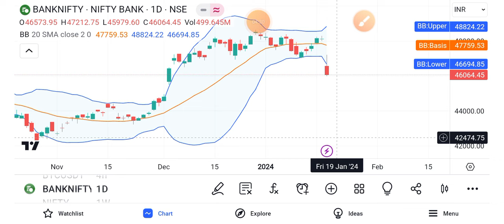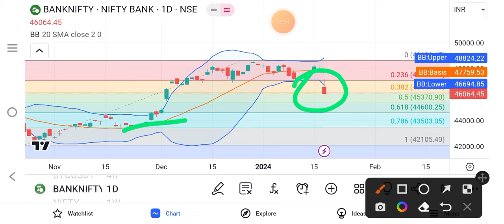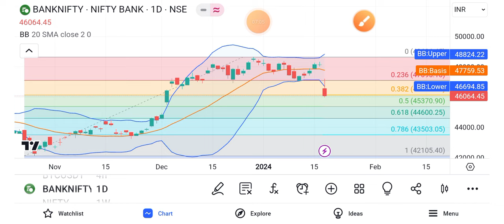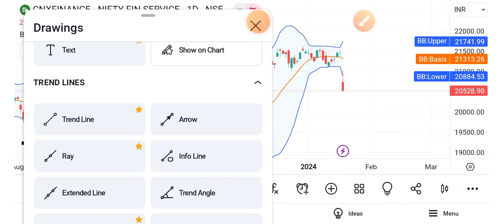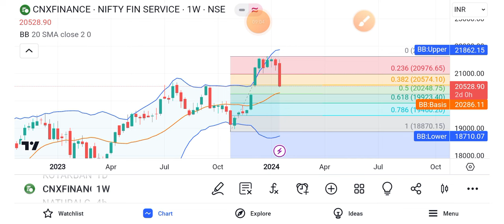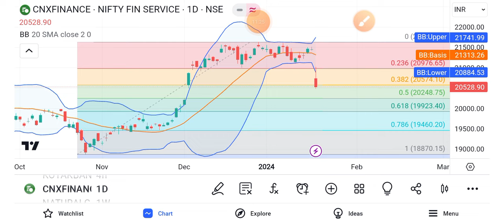Nifty Finnifty analysis and Banknifty prediction for tomorrow 18 Jan 2024 tamil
To open demat account:
Zerodha

Next weekMarketPrediction
nifty analysis for 18 January 2024
bank nifty analysis for 18 January 2024
bank nifty expiry on 24 Jan 2024
nifty expiry 18 January  2024
bank nifty expiry on 17 Jan 2024
NIFTY EXPIRY ON 18 Jan 2024
Nifty Forecast
nifty
nifty share price
bank nifty
bank nifty share price
nifty today
nifty tomorrow
nifty analysis
banknifty analysis
nifty prediction
banknifty
nifty
banknifty   strategy
nifty tomorrow
nifty tomorrow
nifty analysis
banknifty analysis
nifty prediction
banknifty
nifty
nifty nifty
nifty live
bank nifty
nifty
nifty analysis